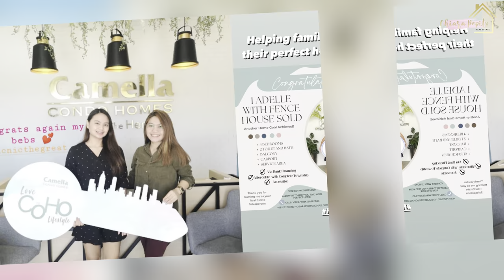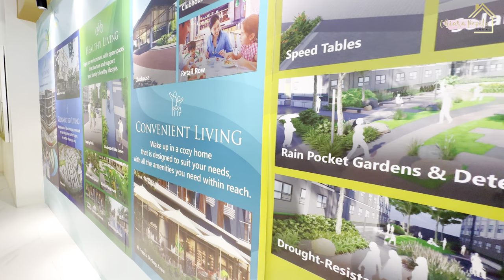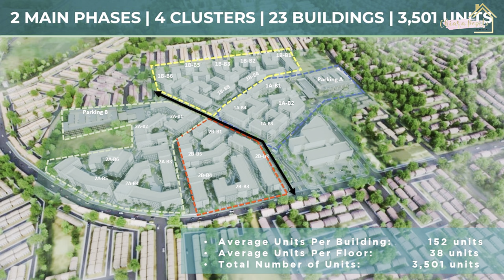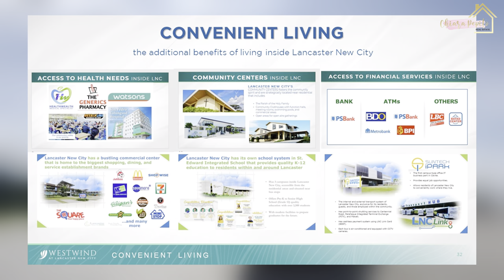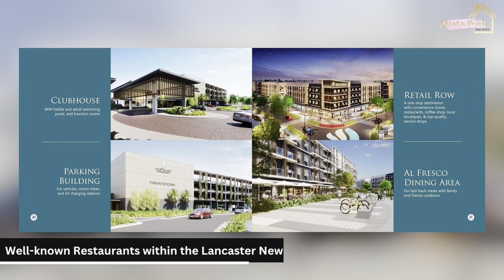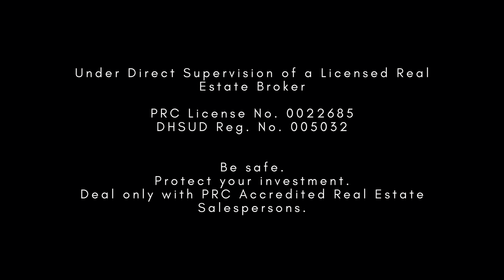11k One Bedroom-Westwind at Lancaster |Affordable Condo for Sale Preselling near Manila|Condo Tour 1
P 11K MONTHLY DP MAY 1BR CONDO KA NA NEAR CAVITE'S FUTURE CENTRAL BUSINESS DISTRICT

WESTWIND AT LANCASTER NEW CITY CAVITE

Location:
Barangay Navarro General Trias Cavite

Few Minutes away from the ff: Business District:
- Riverpark by Federal Land
- Evo City by Ayala
- Maple Grove by Megaworld

Unit Offerings:
✓   STUDIO UNIT (27.7 SQM)
✓  ONE BEDROOM UNIT (30.10 SQM)
✓  TWO BEDROOM UNIT (36.40 SQM)
✓  THREE BEDROOM UNIT (55.5 SQM)

Land Area: 13 Hectares Vertical Development

Project Name: westwind at Lancaster New City Cavite
Location: Barangay Navarro General Trias Cavite
Building: 2 Main Phases | 4 Clusters | 23 Buildings | Ave. 152 Units per Bldg.
Type: Condominium
Bedrooms: 1
Toilets & Bath: 1
Balcony Inclusion: Option with or withou
Developer: Property Company of Friends, Inc.
Construction Status: PRESELLING
Financing: BANK FINANCING, PAG-IBIG FINANCING, INHOUSE FINANCING, DEFERRED CASH AND SPOT CASH
Turn-over Schedule - Amenities and Parking Q4 2026

UNIT FINISHES
✓ Painted Plain Cement Finish on the wall
✓ Tiled Flooring (including balcony)
✓ Modular Kitchen Counter with stainless kitchen sink
✓ Toiled Toilet and Bath with Lavatory and shower fixtures
✓ Provision for washing machine
✓ Provision for airconditioning unit
✓ Provision for Water Heater
✓ Provision for internet, telephone and cable connection
✓ IProvision for Electric Stove and Rangehood
✓ Standby power generator
✓ Fire Sprinkler

Westwind is a development that promotes CONNECTED, HEALTHY,, CONVENIENT, LIVING in a SUSTAINABLE COMMUNITY.

Connected Living
- Nature Walk
- Outdoor Working Space

Sustainable Living
- Speed Tables
- Drought Resistance Softscape
- Rain Gardens & Detention Ponds
- Solar Lights

Convenient Living
- Access to Health Needs inside Lancaster
- Community Centers inside Lancaster
- Retail Rows
- Al Fresco Dining Area
- Parking Buildings
- Access to Financing Services inside Lancaster
- Homeowners Community, Community Culture, Community Service Spirit

Healthy Living
- Kiddie Playground
- Swimming Pools
- Outdoor Exercise Grounds
- Multipurpose Court
- Jogging Paths and Dedicated Bike Lanes
- Pet Friends Spaces

Connect with your Trusted PRC Real Estate Salesperson
Hi, I'm Chiara, and I handle Projects across Cavite, Alabang, Las Pinas, Paranaque, North, and South Manila, and I'll be glad to assist you in achieving your homegoal

Your PRC Accredited Real Estate Salesperson
PRC No.: 19889
DHSUD: NCR-A-19395

Under Direct Supervision of a Licensed Real Estate Broker
DHSUD Reg. No. 005032

Be safe. Protect your investment. Deal only with PRC Accredited Real Estate Salespersons.